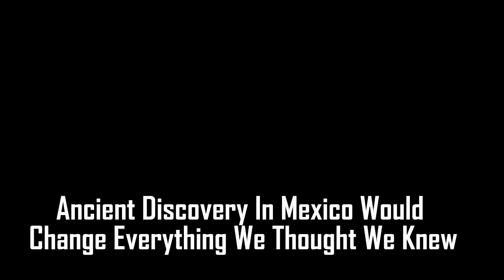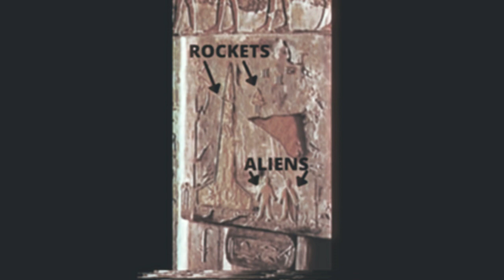Ancient Discovery In Mexico Would Change Everything We Thought We Knew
Last video : 7 reasons why you should volunteer in Morocco